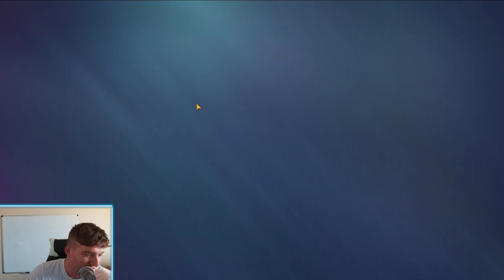Elrond Nerfs Not Really A Thing LoTR: Heroes of Middle Earth